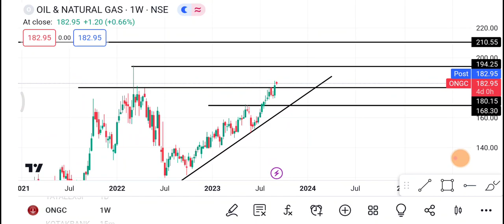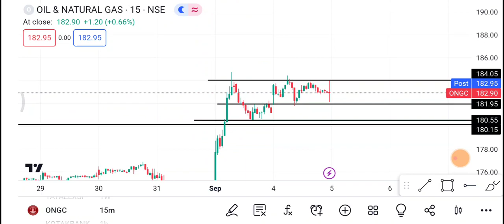5 September ONGC share | ONGC Share latest news | ONGC Share price today news